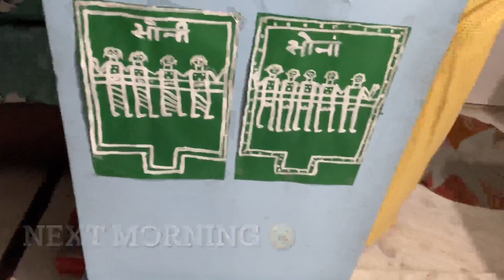🎉Rakshabandhan special vlog 🥳 Ek ladaki ko mayka aur sasural dono ki zimmedari nibhani hoti hai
Hi
Friends
This is Rakshabandhan special vlog mayke se itni jldi vidai kyu leni padi ?? Watch it on vlog 😊

Equipments i use :
1 Phone
2 Phone
Tripod 1
Tripod 2 birthdaycelebration

Equipments i use :
1 Phone
2 Phone
Tripod 1
Tripod 2 birthdaycelebration